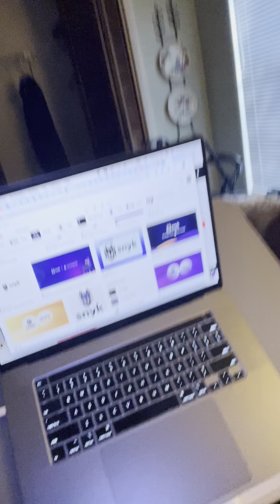Shut up and pet me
My loving and loving and generous papa and Abs (step-mama) have insisted I stay with them and let them take care of me rather than go to hospice house right away. These are  some of my most joyous days. Aside from ritual night caps with Abs, and dads fresh tapioca, One of the many, many benefits of being home, is Bud. He is my new personal assistant, and though I have yet to teach him to make a decent cup of coffee, he understands kissy face. So grateful for my loving and supportive family.